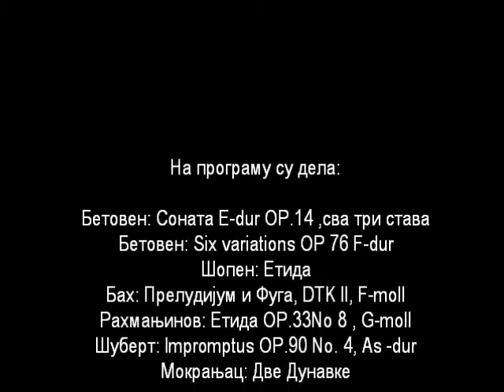АЛЕКСАНДРА ЂУРОВИЋ, клавир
Понедељак, 26. мај 2014. у 19:00 сати

На програму су дела:

Бетовен: Соната E-dur OP.14 ,сва три става
Бетовен: Six variations OP 76 F-dur
Шопен: Етида
Бах: Прелудијум и Фуга, DTK II, F-moll
Рахмањинов: Етида OP.33No 8 , G-moll
Шуберт: Impromptus OP.90 No. 4, As -dur
Мокрањац: Две Дунавке

Специјални гости вечери:

Маша Судимац, клавир

проф. Соња Радојковић, клавир
Шопен, Етида Постхумна, бр. 1, f-mol
Шопен, Валцер, cis-mol
Шопен, Фантазија Импромпти, cis-mol

Александра је са седам година уписала нижу музичку школу „Ватрослав Лисински" у Београду и већ исте године осваја награду на такмичењу Мали виртуоз. Наставља даље школовање у истој школи, а у њеном усавршавању значајно место заузима проф. Зорана Грбић која, свесна њеног потенцијала предано ради на усавршавању музичких афинитета код ње. И даље се такмичи и осваја награде, а у четвртој години прелази у Музичку школу 'Коста Манојловић' у класу проф. Синише Радојчића. У истој школи врло брзо постаје препознатљив ученик и наставља са међународним и домаћим такмичењима као и наступима, а средњу школу уписује са максималним бројем бодова из клавира. Још увек је ученик Средње музичке школе 'Коста Манојловић' са запаженим резултатима, похађа семинаре познатих пиjаниста попут Лидије Бизјак, Милоша Поповића, Jose Antonio Ramirez Arregvi, а значајно место у њеном даљем усавршавању препознавши њен таленат заузима наш реномирани професор униврзитета и пијаниста Соња Радојковић која јој несебично пружа знање и искуство стечено на школовању у Русији и наступима свуда у свету. Овај концерт посвећује свим својим професорима, а посебно проф. Соњи Радојковић, естри, родитељима и драгим људима који су јој подршка.